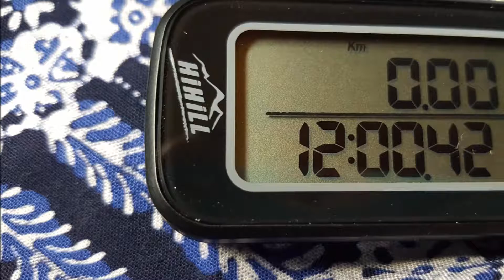Schrittzähler Aukey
Eine kleine Zählmaschine aber was zählt sie alles? Lest es nach